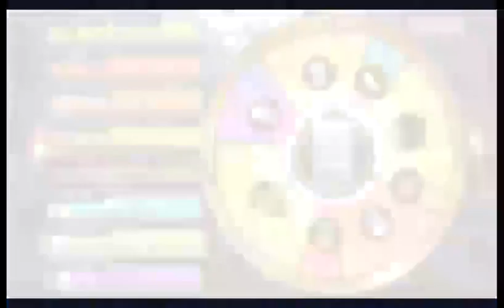【銃パで頑張る】高コスト盤50.29【弓単？】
ミラのスキルタイミング早い方が良かったですね…

チェインクロニクル(チェンクロ)  の人気プレイ動画をLobi Playで探す

チェインクロニクル(チェンクロ)  の攻略情報をLobiで探す

関連リンク

■ Lobi App
 - iPhone/iPadの方